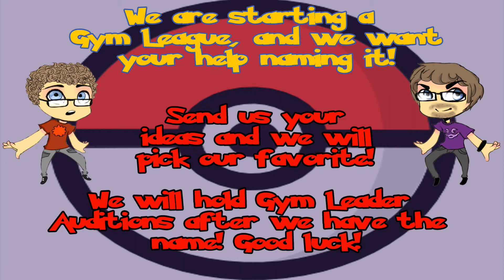Special Announcement: We are starting a Pokemon League!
We hope you guys are excited for this! We will start recruiting once we have a proper name for the League.